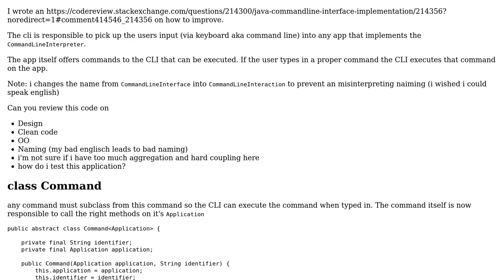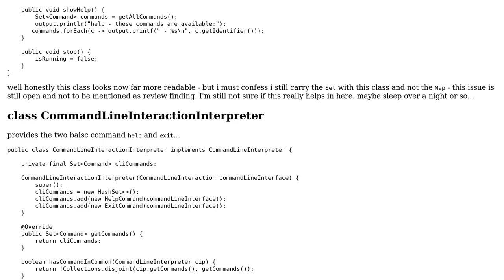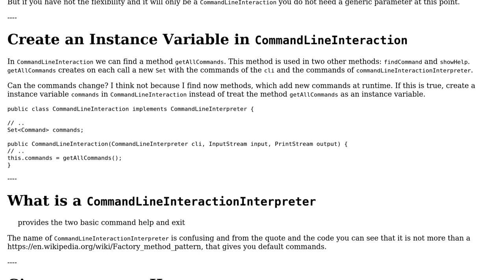Code Review: FollowUp CommandLineInterpreter (CommandLineInteraction)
With thanks & praise to God, and with thanks to the many people who have made this project possible! | Content (except music & images) licensed under CC BY-SA | Music | Images & others | With thanks to user Roman user Martin Frank and the Stack Exchange Network Trademarks are property of their respective owners. You are responsible for your own actions.